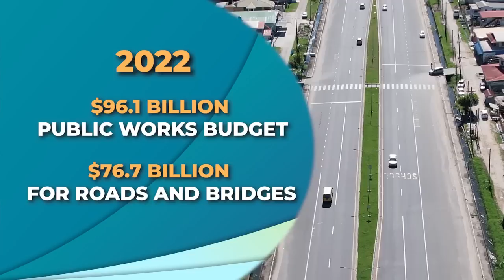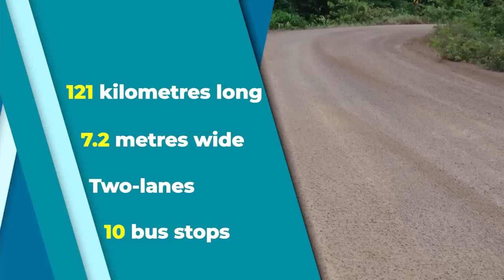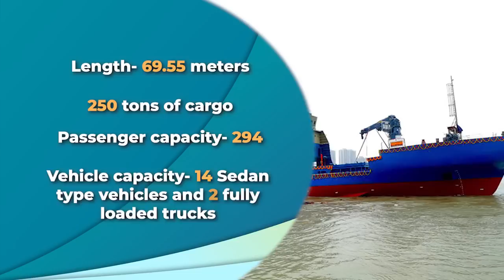The Journey to Prosperity for All: Second-Year Highlights – Public Works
𝐏𝐏𝐏/𝐂 𝟐𝐍𝐃 𝐘𝐄𝐀𝐑 𝐈𝐍 𝐎𝐅𝐅𝐈𝐂𝐄 || THE JOURNEY TO PROSPERITY FOR ALL: SECOND-YEAR HIGHLIGHTS – PUBLIC WORKS